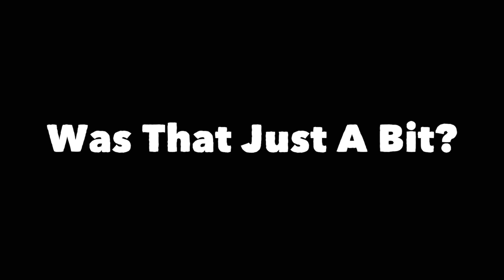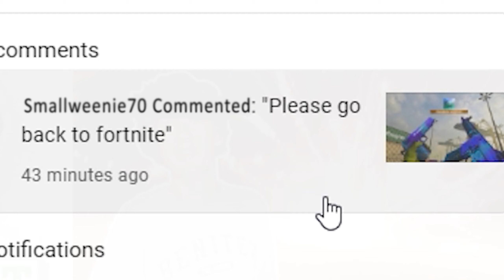Warzone Clips To Take Your Mind Off The Cheaters :)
Hopefully these warzone clips/funny moments/bits are able to take your mind off the cheaters for a little bit while you watch :) Pretty much all of these clips are from season 4 and to be completely honest, I haven't even tried season 5 yet lmfao. I'm definitely gonna play it some and get some more clips if you guys want more Warzone videos tho! They also just released the trailer for vanguard and I'm really hyped for it.  I think almost all of the normal COD dev companies are working on it this year, including Treyarch for zombies so that's really really exciting :) I'm also really sorry I haven't been posting. I don't want you guys to think that I'm even thinking about making videos or I'm not interested anymore.  I'm not even joking when I say that every single day I stare at premiere pro watching the same video and clips over and over again for hours and hours.  I have a feeling that for some reason you guys won't like my videos if I don't make them as "perfect" as I possibly can.  I know that you guys aren't like that tho and I can't tell you guys how grateful I am for all the support you guys have given me. Seriously, I can't thank you guys enough.  This is just something that's been weighing on my mind and I think I've just been throwing too much at myself to do at once. I'll get the hang of it eventually tho lmao.  I'm not sure if anybody ever reads these descriptions so I might just be venting to myself down here but that's alright :) Thank you guys again. You mean the world to me (in a more literal sense then you know lmfao)

Timestamps For Your Likings:
0:00 - Intro
0:07 - Clips
2:38 - Funny Stuff
5:08 - Arby's Bit
5:52 - Fortnite Bit
6:40 - Outro